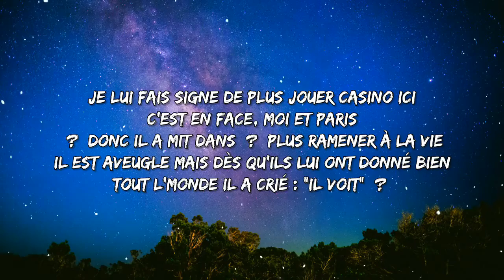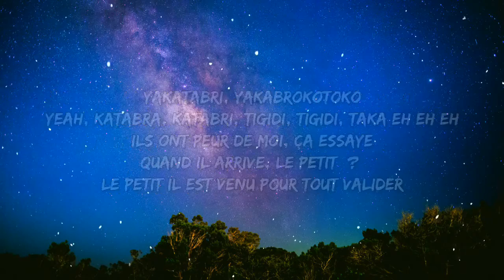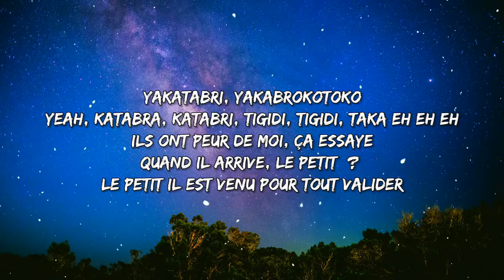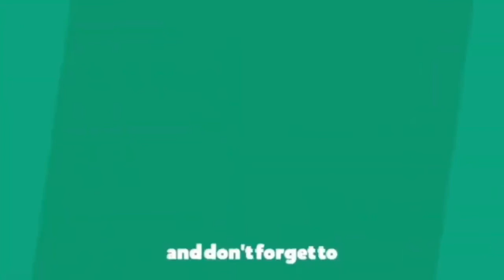Kikimoteleba Tigini Lyrics Tiktok Song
[Lyrics]
Mr Behi
C'est le Kikimoteleba
Eza ba puissance absolue
Quand je suis arrivé, les petits se sont demandés ce qui se passe oh
Tellement le petit a bcp d'inspirations pour déranger hee
Prenez position pour danser
Prenez position pour bouger
Yaka To Bina pour danser
Tigini titi ti tigini titi tigini tititi
Je suis pas joueur mais quand je lui ai donné l'argent
Il m'a dit vieux mogor tu as sciencé en Pro
Un dos tres ce qu'ils disent quand j'arrive
Il n'est pas sourd il n'est pas muet, mais avant de partir
Je lui fait signe
Je joue jamais casino ici c'est en France moi je Paris
Son oncle est décédé donc ils l'on mis dans gbaka
Pour le ramener à la Vie
Il est aveugle, mais dès qu'ils lui ont donné bière
Tout le monde a crié Ivoire
J'dis pas de gros mots mais on dit mon rap est lourd
Je suis tout le temps rassasié donc quand je regarde un film je regarde jamais la fin
Ils ont peur de moi ça je sais
Quand j'arrive les petits trembles
Le petit est venu pour tout valider
Je veux million d'euros million de vues je veux ça!
Vacance à Monaco, Didier Drogba t'es où ça?
Samuel Eto'o ramène nous du monde pour venir danser
Dites à Wily Dumbo de s'apprêter car ça va chauffer
Brakata brakata brokoto kotoko Yadama brikata brokotoko
Yetaba brakata brikiti kitiki titigiti Taga Yé yé hé
S'envolement
Le pro Othiniel le freeman
Capitaine Yanoush Le Roi Salomon
Mougoupan L'accident
Assoce Barbus
Micky de Paris
David boucheni